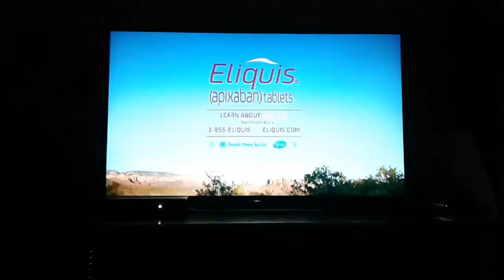Last game baseball Dogers vs Astros